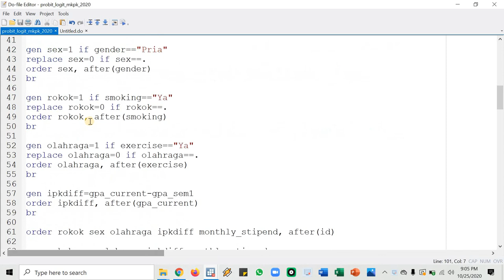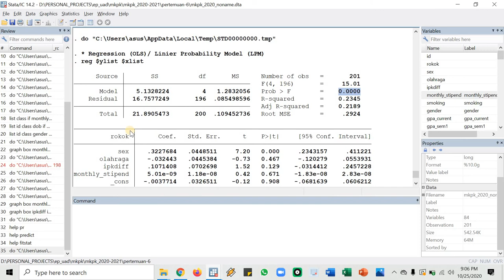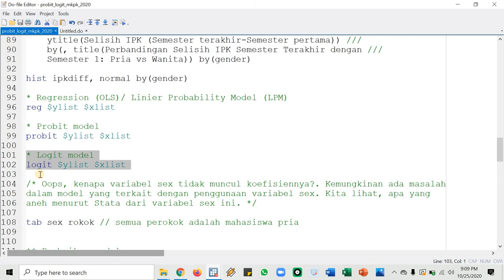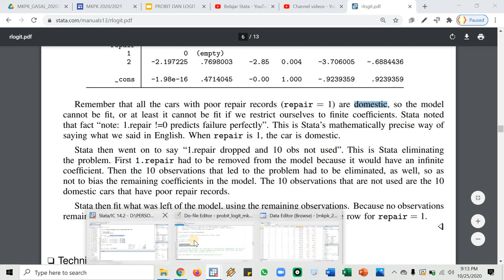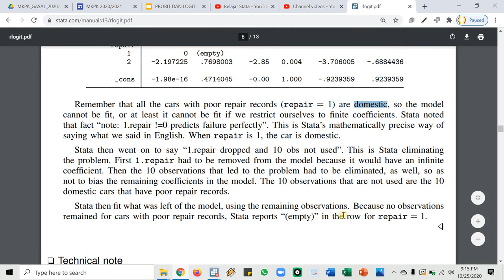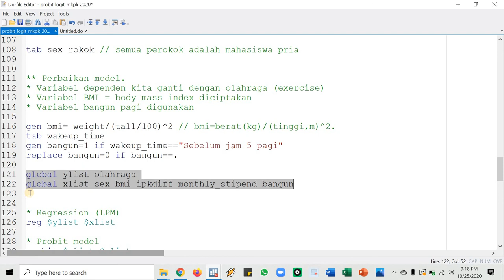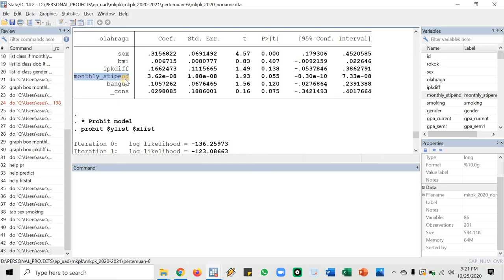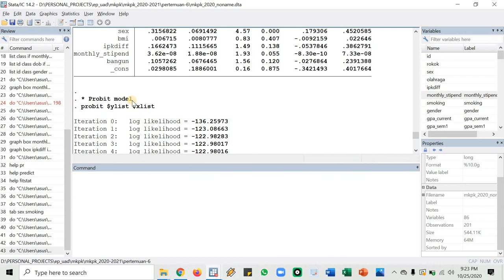MKPK Pertemuan ke-6: Video 04